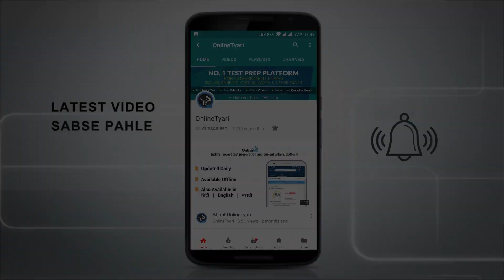RBI Grade B Phase I Exam: All India Test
Hello Everyone, OnlineTyari in association with Career Launcher is going to conduct a free All India Test for RBI Grade B: Phase I Exam. The RBI Grade B Phase I exam is expected in the Month of June, but your preparation should start now because the competition is fierce and everyone will be fighting for the Glory. Most of the aspirants in this exam are the Bankers who have been already working in the Banks.
Register for RBI Grade B Phase I: Free All India Test by clicking on the link given below.